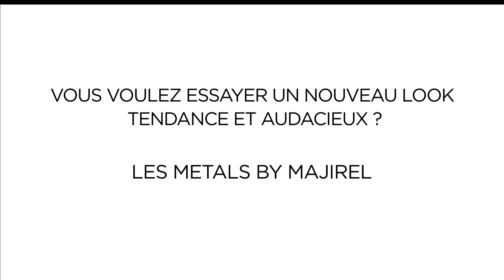Tutoriel METALIGHTS BY MAJIREL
Découvrez comment réaliser la technique METALIGHTS pour obtenir un effet irisé métal sur l'ensemble de la chevelure.